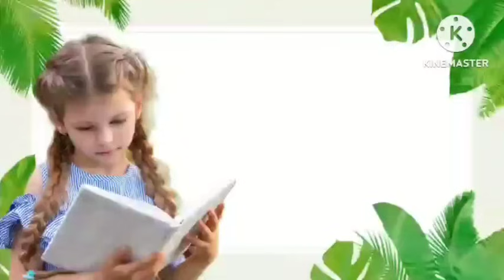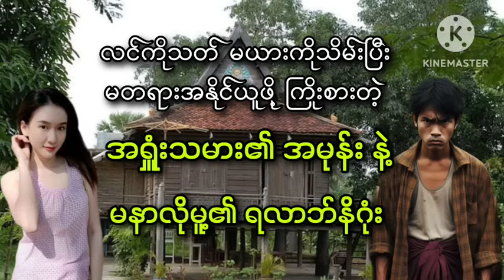အရှူံးသမား၏ အမုန်းအငြိုးနှင့် မနာလိုမူ့၏ ရလာဘ်နိဂုံး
မင်္ဂလာပါခင်မျာ